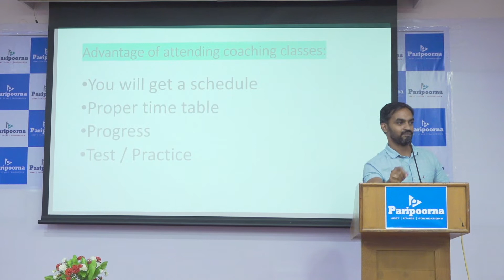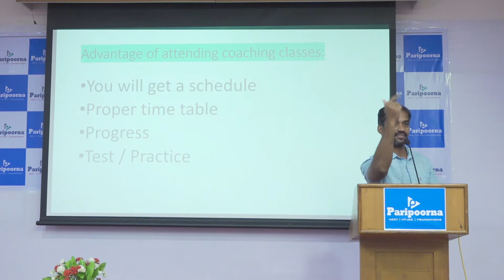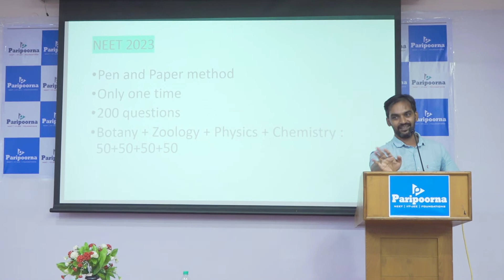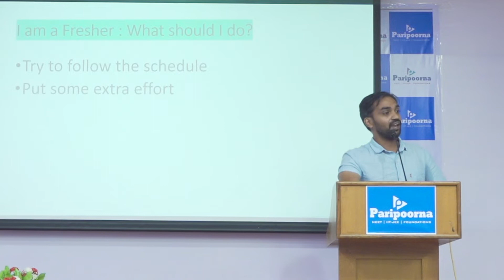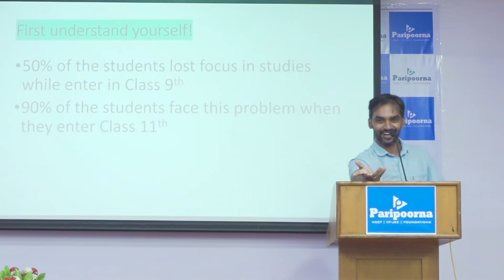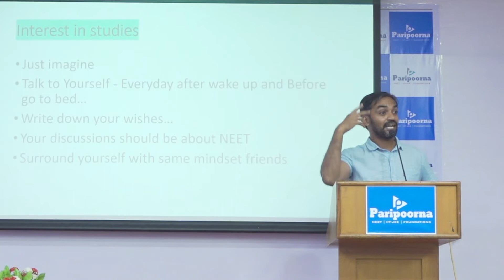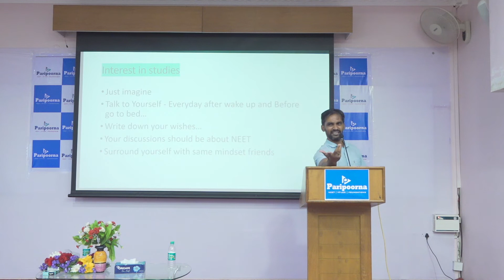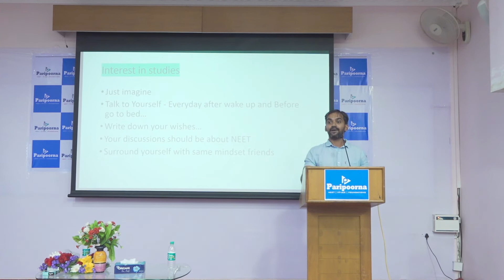PARIPOORNA FREE NEET CLASSES INAUGURATION Speech by Senthil nathan Biology simplified Tamil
We are conducting exclusive full time NEET REPEATERS  2023 Program for students who are trying for NEET exams.

✅Classes in both Tamil and English medium
✅ Expert study material for both English and Tamil.
✅Topic wise online test series
✅ Excellent coaching by experienced faculty
✅ International standards hostel facilities for boys & girls

All of these facilities in a very affordable fees for you!

Hurry! Click on the APPLY NOW button and enter your detail